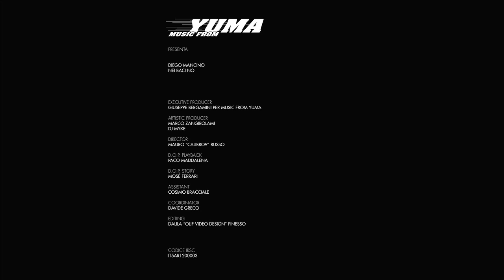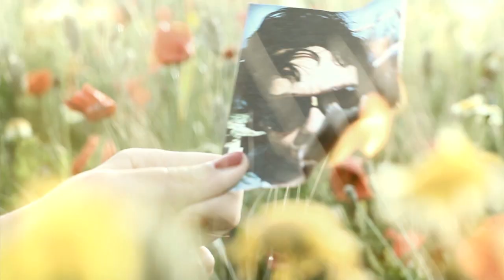Diego Mancino - Nei baci no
Un'altra grande esclusiva di Onstage Magazine: per voi il nuovo video di Diego Mancino, Nei baci no.